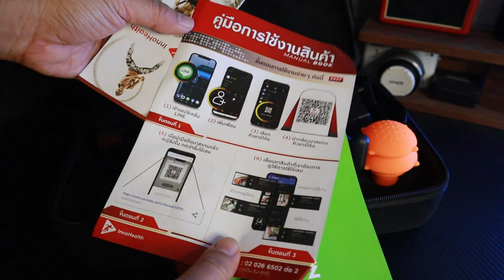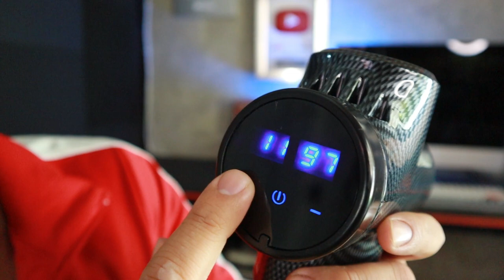รีวิว ปืนนวด ข้อดี-ข้อเสีย วิธีใช้งานที่ถูกต้อง iGun Massager InnoHealth l T3B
iGun Massager InnoHealth ผมทำสอบแล้ว ใช้งานได้ดี เหมาะกับคนที่มีอาการปวดเรื้อรัง ติดนวด ช่วยประหยัดได้ แต่ให้ดีผมแนะนำว่าใช้ให้ถูกวิธีนะครับ อย่าลืมยืดเส้น ก่อนหลังใช้งาน. (คำแนะนำจากหมอกายภาพ) และควรออกกำลังกายควบคู่ไปด้วยครับจะทำให้อาหารปวดของเพื่อนๆดีขึ้น
Link สินค้า InnoHealth